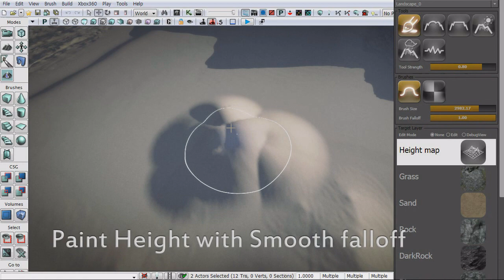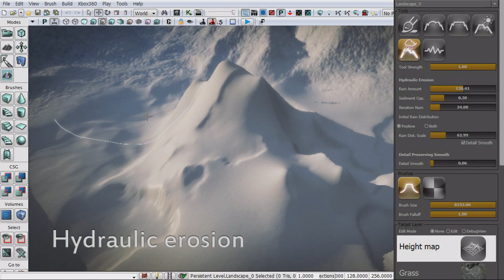Unreal Engine 3 : Landscape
Unreal Engine 3 Landscape Trailer for Global Game Developers. This Video is Official Trailer by Epic Games (Provider : Epic Games Korea)